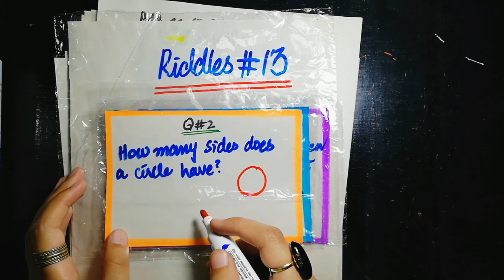5 hardest riddles only geniuses can solve| Stretch Your brain | Ifra Syed | Part 13 |in Urdu \ Hindi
easy riddles
hard riddles
good riddles
tricky riddles for kids